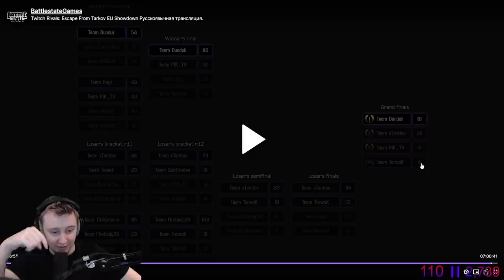How I won in Twitch Rivals Tarkov 2021 - Escape From Tarkov